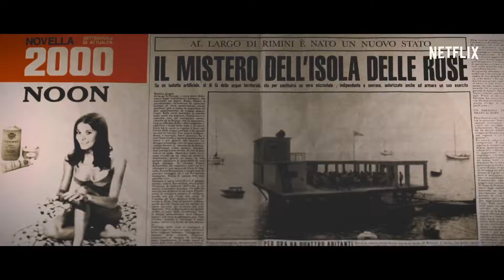Kelaru & Fulton discuss Rose Island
Kelaru & Fulton discuss Rose Island, now streaming on Netflix. Discussion is spoiler free.

Directed by: Sydney Sibilia
Written by: Francesca Manieri, Sydney Sibilia
With: Elio Germano, Leonardo Lidi, Matilda de Angelis